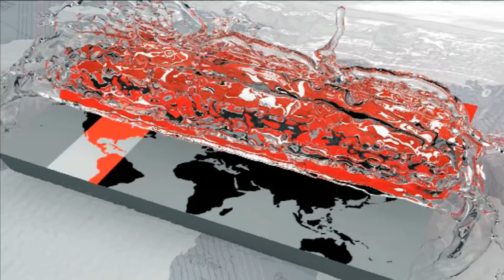Exclusive | হিরো আলমের বিরুদ্ধে অভিযোগ!!! যা বললেন স্ত্রী | Hero Alom's Wife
‘আমাদের সুখের সংসার, আমি হিরো আলমের ব্যবসা দেখাশোনা করি। আর সময় পেলেই সে বাড়িতে অাসেন। ছেলে-মেয়ে ও পরিবারের খোঁজখবর নেন নিয়মিত। আমাদের কোনো সমস্যা নেই। সব গুজব ছড়ানো হচ্ছে। কয়েকজন লোক এসে সাংবাদিক পরিচয় দিয়ে কীসব নিউজ করেছে। এসব মিথ্যা।’

বুধবার(২১ নভেম্বর) দুপুরে সময় নিউজের সঙ্গে মোবাইল ফোনে এসব কথা বলেন হিরো আলমের স্ত্রী সাবিহা আক্তার সুমী। সম্প্রতি সংবাদ মাধ্যমে হিরো আলম ও তার পরিবার নিয়ে সংবাদ প্রকাশিত হয়।

আসন্ন একাদশ জাতীয় সংসদ নির্বাচনে জাতীয় পার্টি থেকে মনোনয়ন প্রত্যাশী আশরাফুল আলম সাঈদ ওরফে হিরো আলম। সম্প্রতি কিছু গণমাধ্যমে হিরো আলমের পরিবার নিয়ে বিভিন্ন রকম কথা ওঠে, যেখানে বলা হয় হিরো আলম তার শ্যালিকাকে নিয়ে পালিয়ে এসেছিল। এছাড়া তার পরিবারের আরো অনেক বিষয় নিয়ে নানা রকম মিথ্যা তথ্য ছড়ানো হচ্ছে বলে সময় সংবাদকে মুঠোফোনে জানিয়েছেন হিরো আলমের স্ত্রী সাবিহা আক্তার সুমি।

সাবিহা আক্তার সুমি বলেন, ‘বলতে গেলে হিরো আলমের ব্যক্তি জীবন সবাই জানে। সে সব জায়গায় সবার কাছে সহজ স্বীকারোক্তি দিয়েছেন। তার যদি পারিবারিক কোনো সমস্যা থাকলে সে তো এসব জানাতো না। এছাড়া যা শুনেছেন এগুলো সব মিথ্যে কথা।’

সুমির বোনকে নিয়ে যে কথা উঠেছে সে প্রসঙ্গে তিনি বলেন, ‘আমার ছোট বোনের এক জায়গায় বিয়ে ঠিক হয়েছিল। কিন্তু ও রাজি ছিল না বিয়েতে। পরে আলমের সাহায্য নিয়ে সে অন্যখানে কয়েকদিন লুকিয়ে ছিল। আমরা সবাই জানতাম এই ঘটনা। কিন্তু গ্রামের লোকজন সেটা অন্যভাবে ছড়ায় যার কারণে শালিস হয়। শালিসে আলমের কোনো অপরাধ পাওয়া যায়নি। আমার বোনের অন্যখানে বিয়ে হয়েছে, একটা বাচ্চাও আছে।’

আলমের বাড়ি এরুলিয়ার পলিবাড়িতে। ২০০৭ সালে পার্শ্ববর্তী শাহপাড়ার মেয়ে সুমীর সঙ্গে বিয়ে হয়। হিরো আলমের বড় মেয়ে আলোমনি দ্বিতীয় শ্রেনিতে পড়ে, মেজো মেয়ে আঁখি ১ম শ্রেণির ছাত্রী এবং ছেলে আবিরের বয়স চার ও স্ত্রী সুমীকে নিয়েই সংসার।